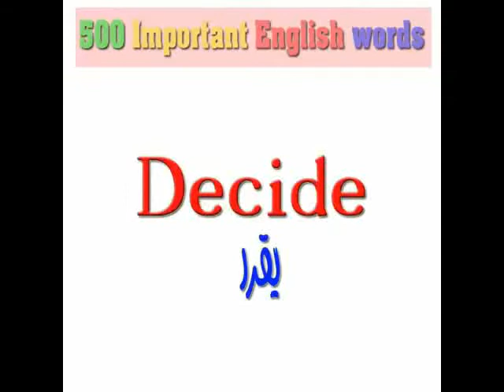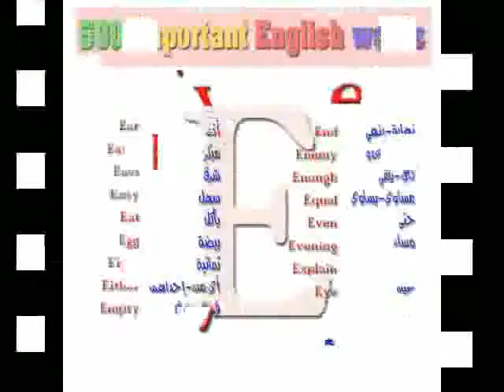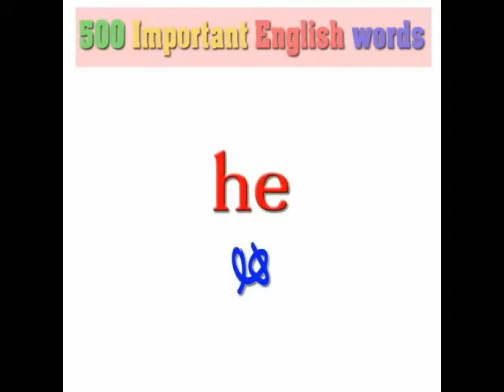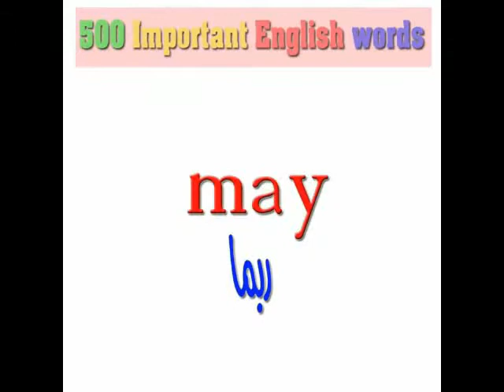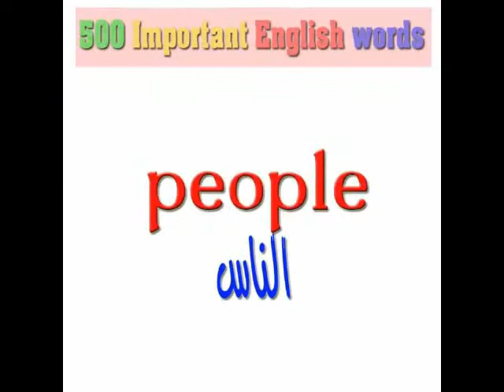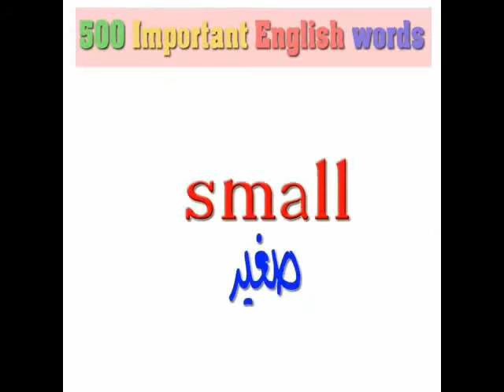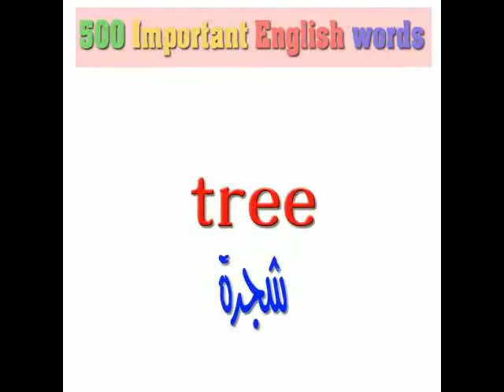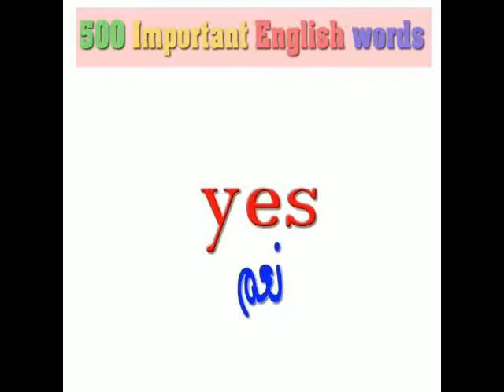أهم 600 كلمة انجليزية صوت وصورة لحفظ الانجليزية جزء 2